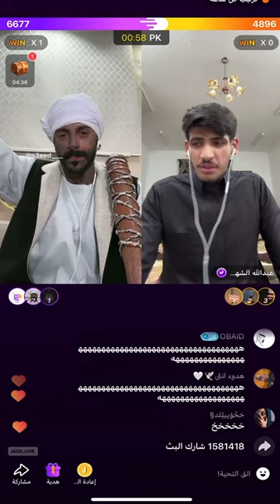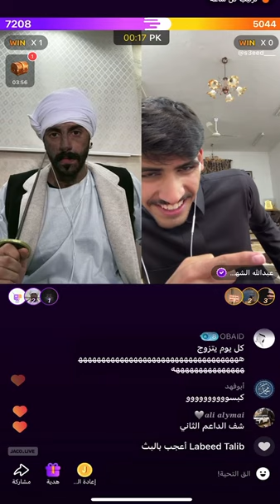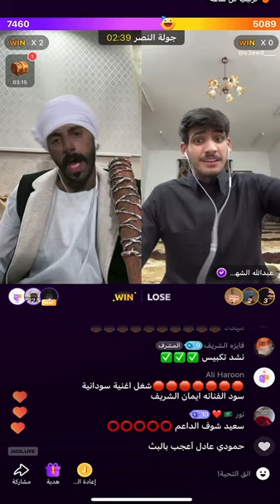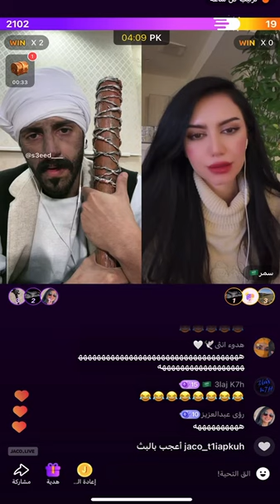سعيد_الزهراني اكسبلور جاكو